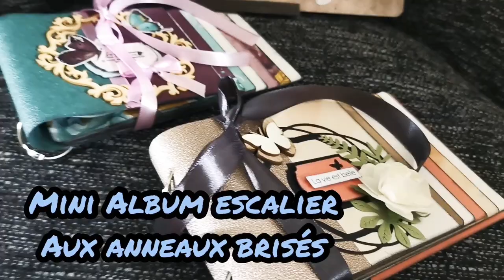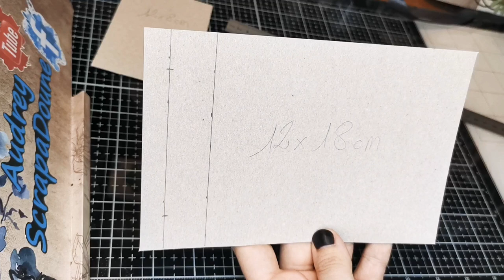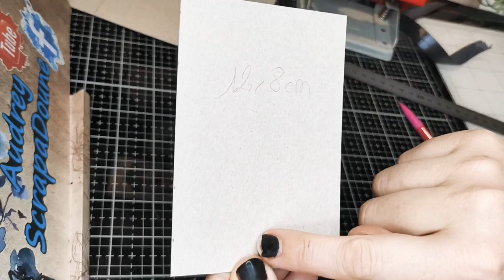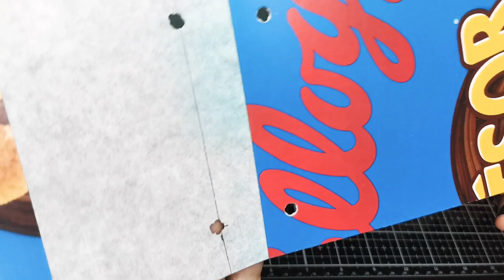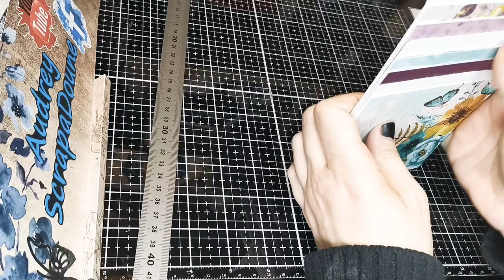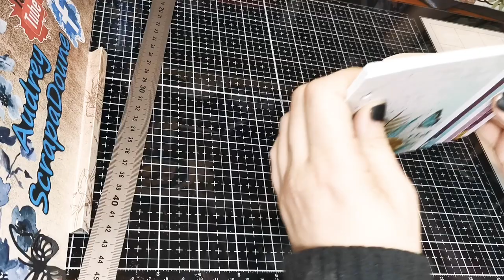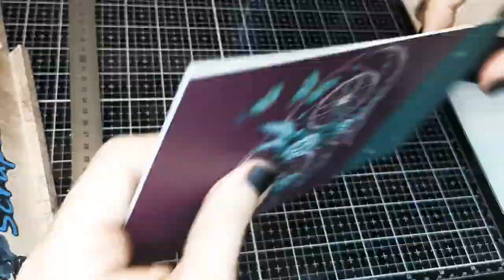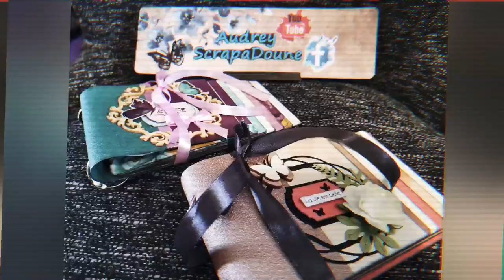Tuto mini album escalier aux anneaux brisés, Scrapbooking by ScrapaDoune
Bonjour bonjour mes Créatives 🤗

Aujourd'hui je vous propose un tuto d'un Mini Album escalier aux anneaux brisés.

Si vous avez aimé ma vidéo,
Ou même un petit commentaire, ça fait toujours plaisir 😘

Merci d'avoir suivi cette vidéo et à bientôt pour d'autres tutos 😉

Utilisation des produits @beebeecraft
⬇️Pour voir ou revoir le haul, c'est par ici ⬇️

Utilisation des papiers "Indiana" de chez @ScrapMerveilleux  🥰
Pour visiter le site @ScrapMerveilleux c'est par ici ⬇️

Inspiration du magazine Culture Scrapbooking